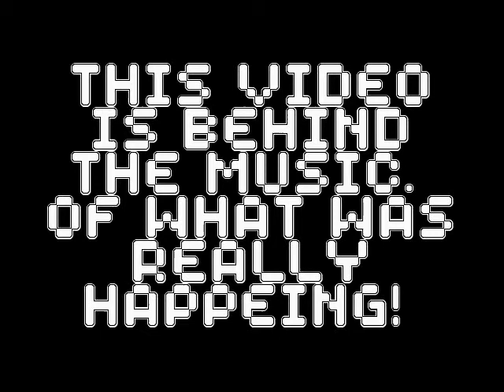Behind The Music- Telephone Parody.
Hello youtube this is the first behind the music part of any parody weve ever done wich the telephone is the first and certenly not the last. just dont have time to do alot of editing.